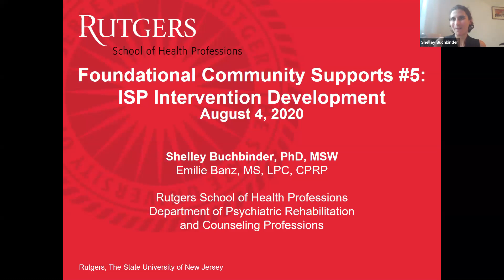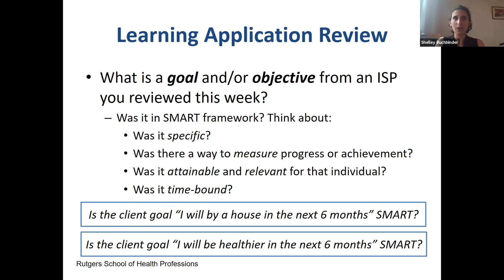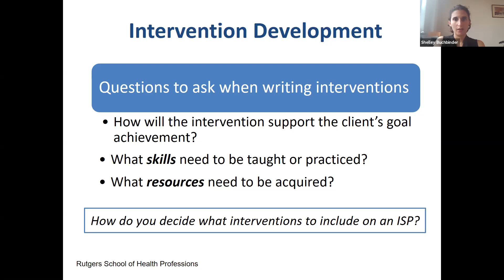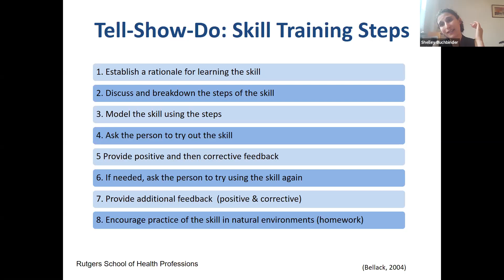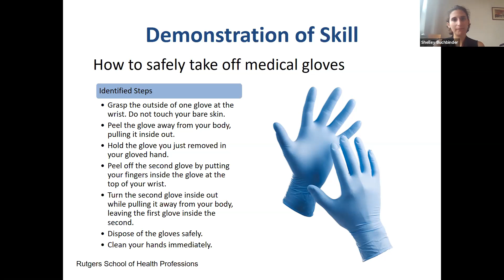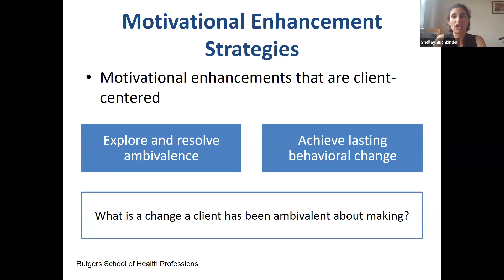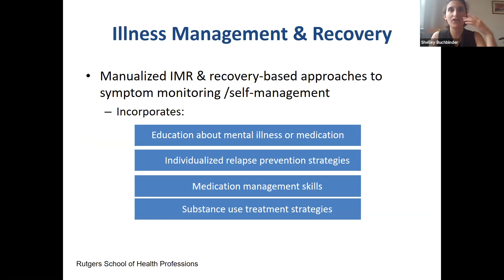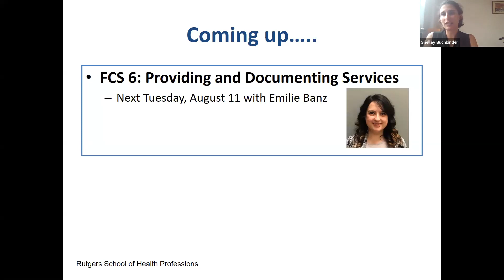The Golden Thread of Documentation for FCS staff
Documentation training for Foundational Community Supports staff. supported housing